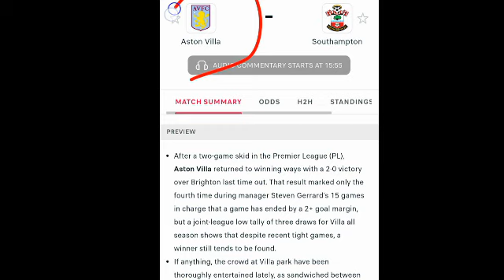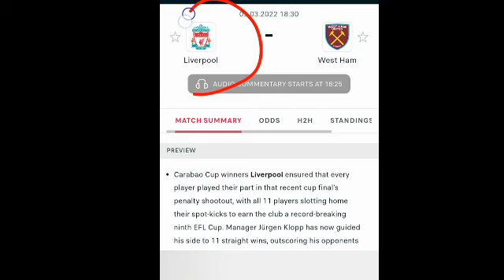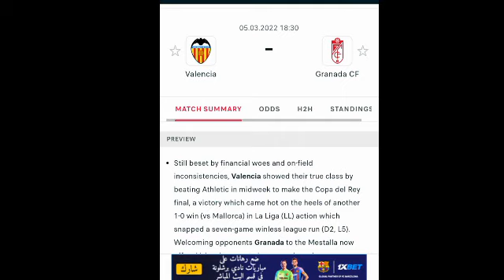توقعات مباريات اليوم السبت cote sports 2022-03-05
توقعات مباريات اليوم السبت
توقعات مباريات اليوم cote sports
توقعات مباريات اليوم
توقعات مباريات cote sports
ملخص المباريات
توقعات المباريات cote sport اليوم,
cote sport توقعات المباريات اليوم السبت,
mdjsتوقعات  مباريات
bet365
skrill
bookmakers
mdjs
cote sport
pronostics
totofoot
mdjs cote sport
mdjs totofoot
mdjs طوطوفوت
mdjs كوطي سبور
totofoot 12
totofoot 14
pronostics foot
pronostics logiques
football predictions
predictions football
football pronostics
pronostics football
بيتوينير
ميلبيت
سكريل
كوطي سبور
طوطوفوت
المراهنات الرياضية
الإيداع والسحب
توقعات المباريات
إنشاء حساب
تغيير العملة
طرق الربح